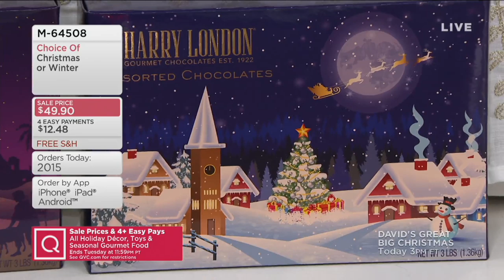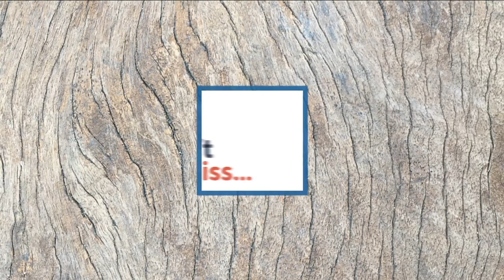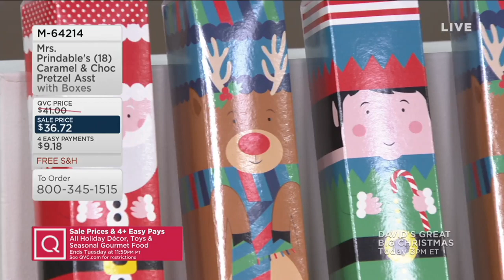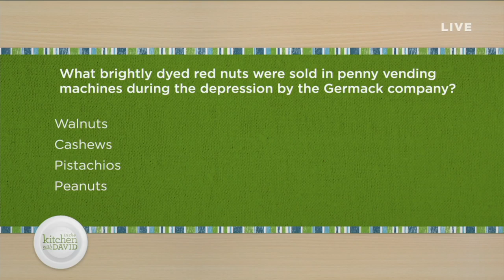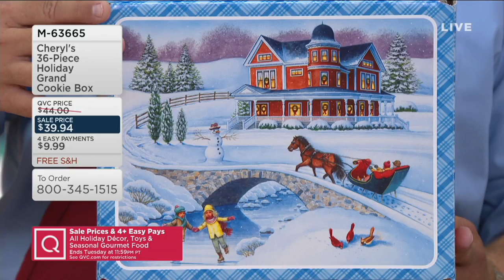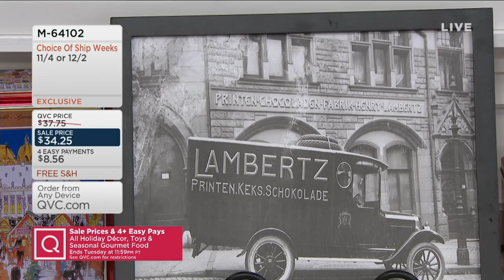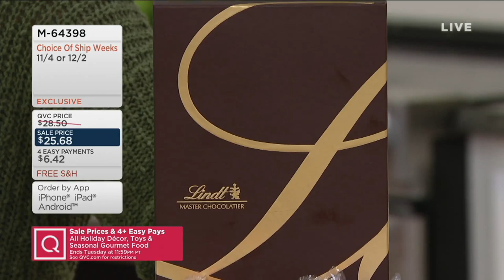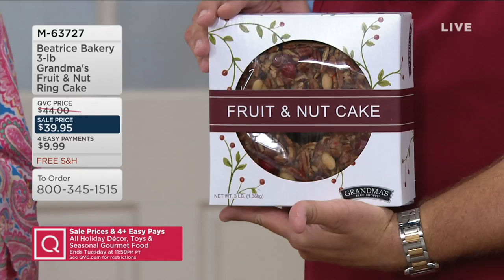In the Kitchen with David | August 25, 2019